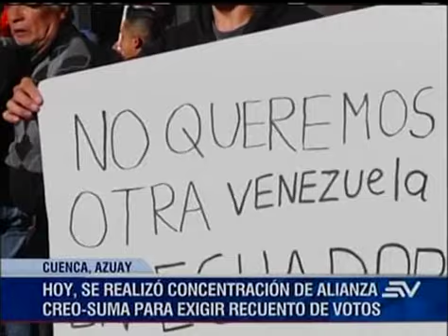Simpatizantes de CREO SUMA se concentraron en Cuenca para rechazar resultados oficiales